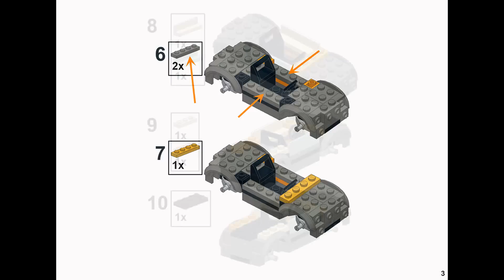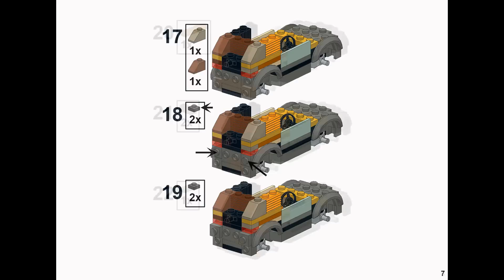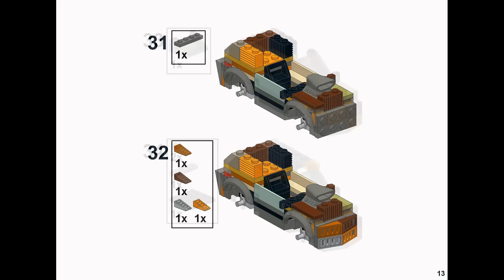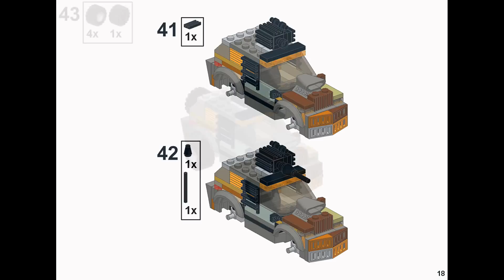LEGO Post-Apocalyptic 4x4 car with gun Instructions [MOC]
Custom LEGO Mad Max style 4x4 car with gun MOC instructions.

This LEGO car represents American style 4x4 SUV converted as
Post-Apocalyptic vehicle with gun.

There is no room for minifigure, without modifying roof height.

This LEGO MOC can be build using bricks from standard LEGO sets, no rare or hard to find pieces.

LEGO 4x4 car with gun features:

- Built with bricks from standard LEGO sets (NO hard to find or discontinued pieces )
- Best for LEGO Military scene

Need additional pieces to build this MOC vehicle? You can buy new or used LEGO pieces